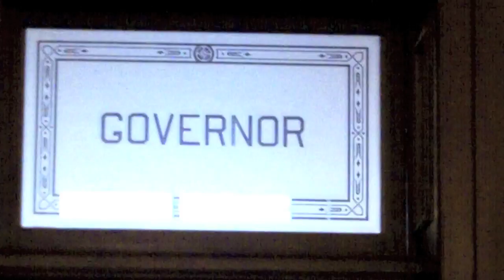TRAILER: Michigan's Emergency Manager Emergency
On March 9, 2011 Michigan's Republican State Senators voted to give so-called Emergency Managers up to $450,000 and sweeping powers to void local ordinances, shred contracts, privatize services, and more in towns, municipalities, and school districts determined to be "in trouble" by the state.